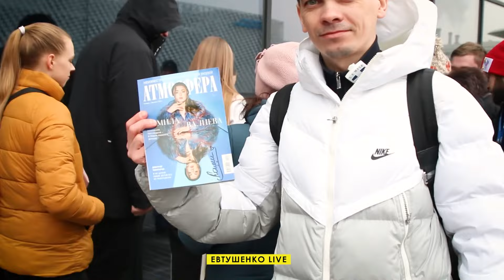КАМИЛА ВАЛИЕВА провела встречу с поклонниками после выступления на этапе «Битвы школ»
После выступления на этапе «Битвы школ» Камила Валиева вышла к ожидавшим её поклонникам и провела импровизированную автограф-сессию.

Напомним, что сегодня Камила Валиева признана виновной в деле о положительной допинг-пробе. Спортивный арбитражный суд (CAS) принял решение дисквалифицировать спортсменку на 4 года. Срок дисквалификации отсчитывается с 25 декабря 2021 года.

«Все соревновательные результаты Камилы Валиевой с 25 декабря 2021 года аннулируются со всеми вытекающими последствиями (включая лишение любых титулов, наград, медалей, прибыли, призов и денег за выступление)», – говорится в решении CAS.

За этот период Валиева стала олимпийской чемпионкой в командном турнире (2022, награждение не было проведено из-за допинг-дела), чемпионкой Европы (2022), двукратным призером чемпионата России, призером этапов и финала Гран-при России.

Валиева сдала положительную допинг-пробу на триметазидин в декабре-2021 на чемпионате России. Об этом стало известно после командного турнира Олимпиады-2022 в Пекине, в котором сборная России заняла первое место.